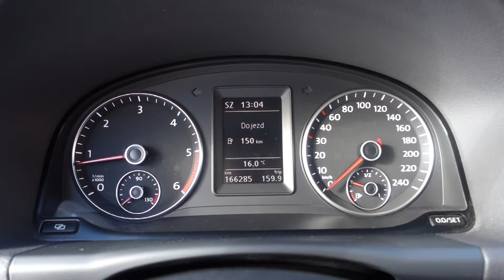VOLKSWAGEN TOURAN 2.0 TDI STYLE NAVI, PARK. ASISTENT - D1 CARS .int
KOMPLETNÍ INFO O TOMTO VOZE VČ. CENY, NALEZNETE NA